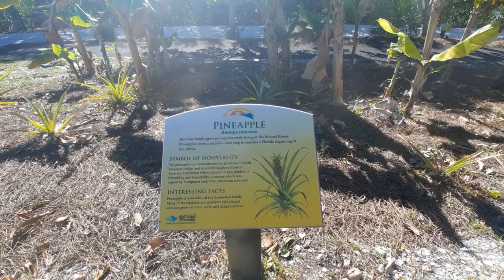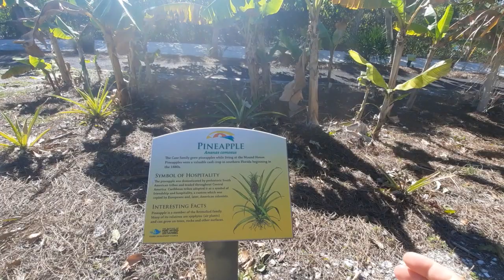Mound House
Video #4 of 4:
In which, I visit the Mound House for the first time with a friend of mine Jake. He used to be an intern for this place so he gave me a tour of the place and provided a historical background (especially the Calusa). Here's a chance to learn more about the place. Very popular spot in Fort Myers Beach. Point in fact, you can find Artificial Mini Reefs installed by Ocean Habitats here! They are the same product that Garrrtt through the Eco Preservation Project and I have helped install 🤙🏼